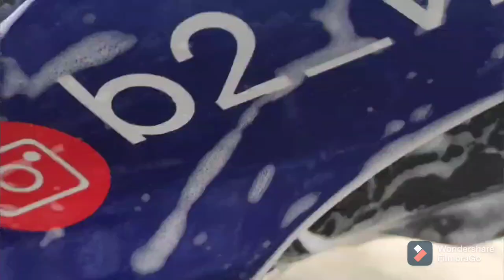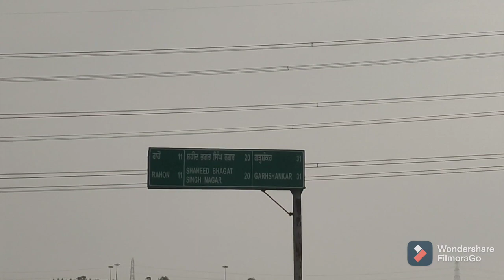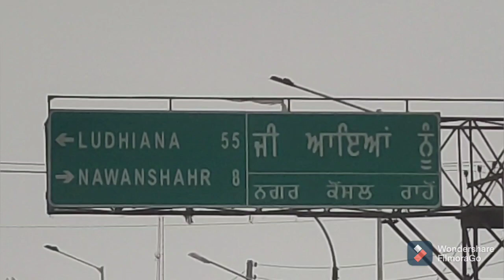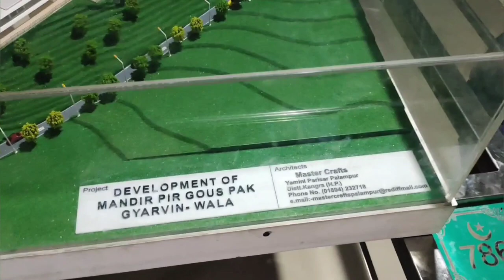12k views ☺️Darshan peer nigaha Darbar gyarvi wali Sarkar & jai gons Pak ji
Hello friends to kaise h aap sab main aapka swagat karta hun Apne new  vlog mein jo ki hai Ludhiana to Himachal Pradesh una  mein peer nigaha Darbar ka ham ja rahe hain SO guys ummid karta hun aapko ye vlog bahut badhiya lagega please like subscribe kariye aur mere YouTube channel ko aur video ko jaaye share kariye.

Friends mujhse jitna Ho sakta tha main apni koshish ki aapko peer nigaha Darbar ke darshan karane ki baki Darshan karne gaya tha to Darshan bhi Maine pure karen the to jitna mujhe ho saka utna Maine cover Kiya.

Vloging camera 📸 use
ViVO V20 (Sunset Melody, 128 GB)